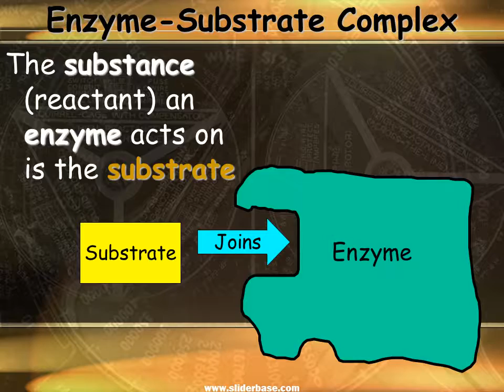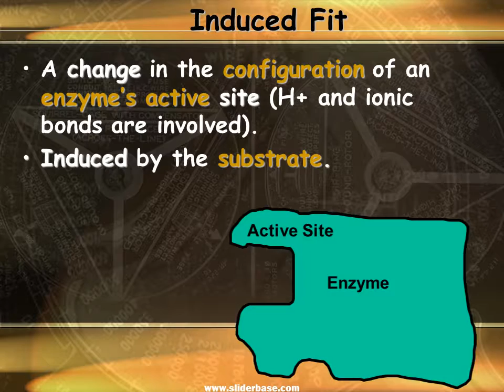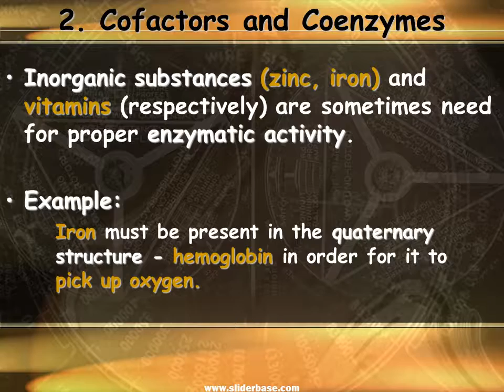Enzymes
What Are Enzymes?
Most enzymes are Proteins (tertiary and quaternary structures)
Act as Catalyst to  accelerates a reaction
Not permanently changed in the process

How do enzymes Work?
Enzymes work by weakening bonds which lowers activation energy

Active Site
A restricted region of an enzyme molecule which binds to the substrate.

Induced Fit
A change in the configuration of an enzyme’s active site (H+ and ionic bonds are involved).
Induced by the substrate.

What Affects Enzyme Activity?
Three factors:
1. Environmental Conditions
2. Cofactors and Coenzymes
3. Enzyme Inhibitors